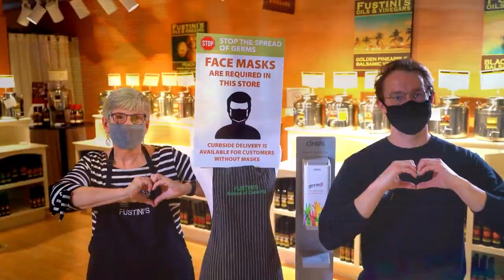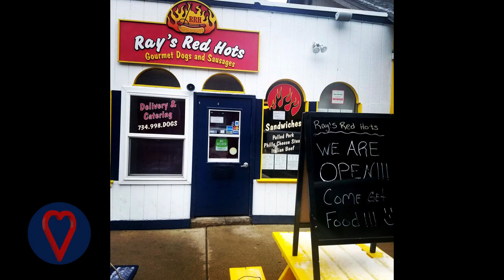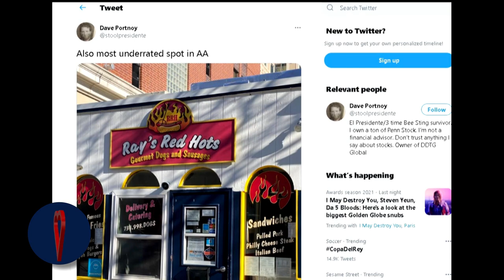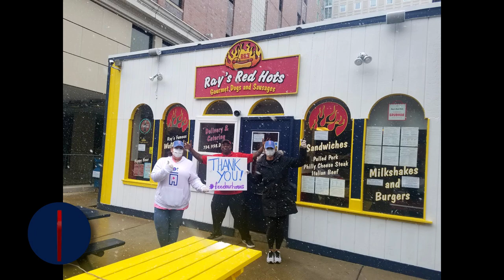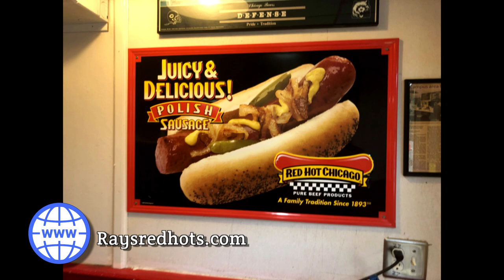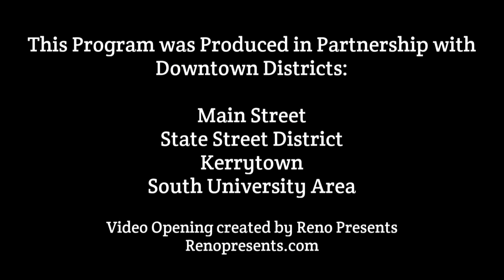Show Your Love A2 - Ray's Red Hots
Locally owned, iconic quick-service restaurant in downtown Ann Arbor (and now a bar, too!) which includes dine-in, carry-out, delivery, catering, food carts, & mobile concessions services.